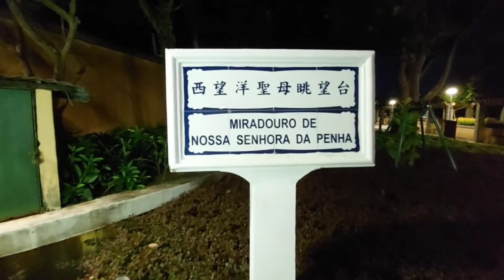Tumuloy pa rin kami kahit madilim...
Actually we have  planned of going to PENHA CHURCH but to our surprise it was closed..so we decided to continue  vlogging  outside the Church.Hope you still enjoy watching this video..thank you so much..mmuahhh